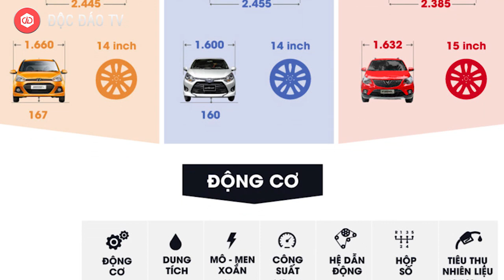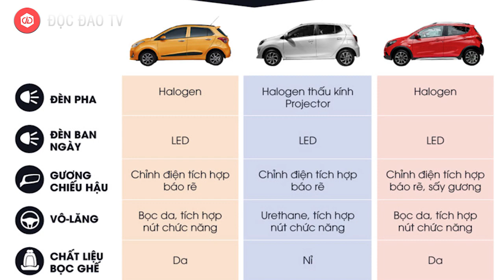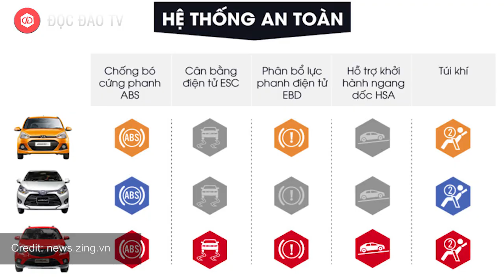SO SÁNH VINFAST FADIL Và Toyota Wigo, Hyundai Grand i10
► Tìm hiểu về dự án hoặc gây quỹ cộng đồng tại

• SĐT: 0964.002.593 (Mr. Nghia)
VinFast Fadil chính thức ra mắt vào ngày 20/11, trong phân khúc hatchback hạng A đang có 2 đối thủ sừng sỏ là Hyundai Grand i10 và Toyota Wigo.